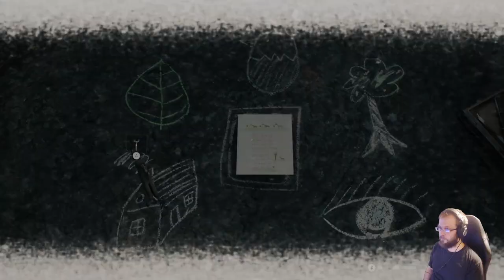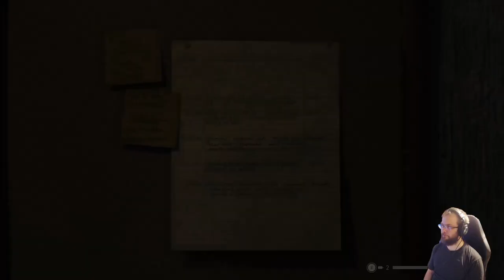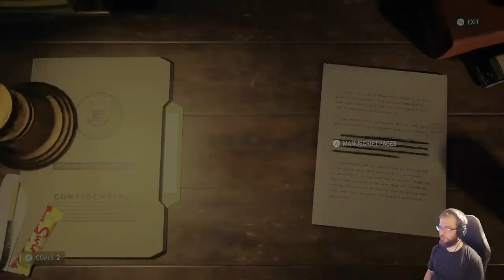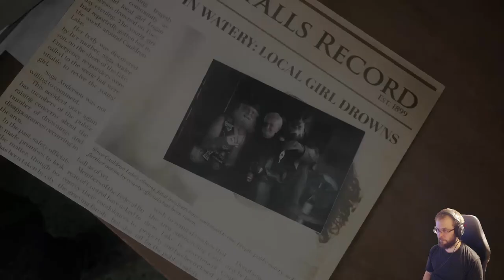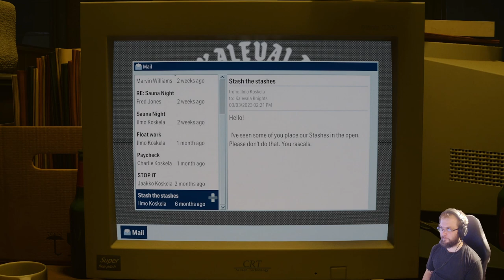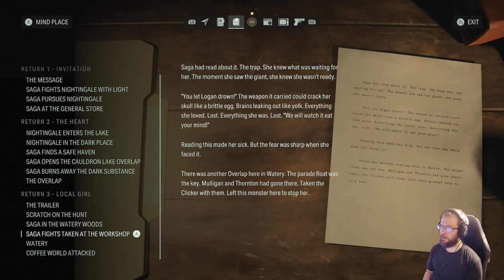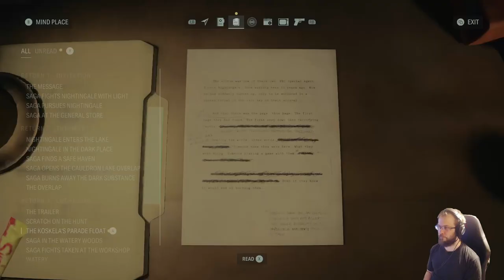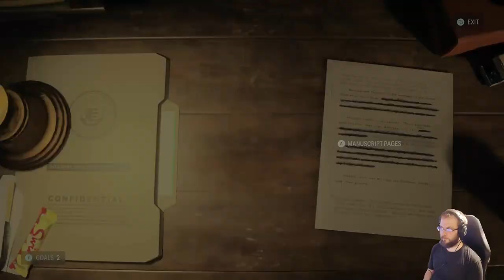Alan Wake 2 läpipeluu osa 6: Helvetillinen huvipuisto